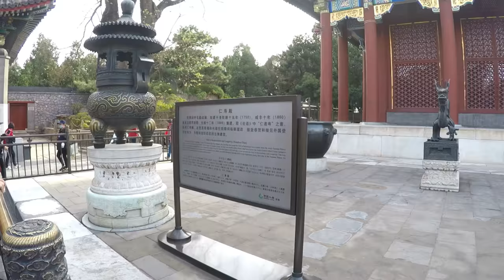Summer Palace, an Imperial Garden in Beijing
The Summer Palace , is a vast ensemble of lakes, gardens and palaces in Beijing, China. It was an imperial garden in Qing Dynasty. Mainly dominated by Longevity Hill  and Kunming Lake, it covers an expanse of 2.9 square kilometres , three-quarters of which is water.

Longevity Hill is about 60 metres high and has many buildings positioned in sequence. The front hill is rich with splendid halls and pavilions, while the back hill, in sharp contrast, is quiet with natural beauty. The central Kunming Lake, covering 2.2 square kilometres , was entirely man-made and the excavated soil was used to build Longevity Hill.

In December 1998, UNESCO included the Summer Palace on its World Heritage List. It declared the Summer Palace "a masterpiece of Chinese landscape garden design. The natural landscape of hills and open water is combined with artificial features such as pavilions, halls, palaces, temples and bridges to form a harmonious ensemble of outstanding aesthetic value".